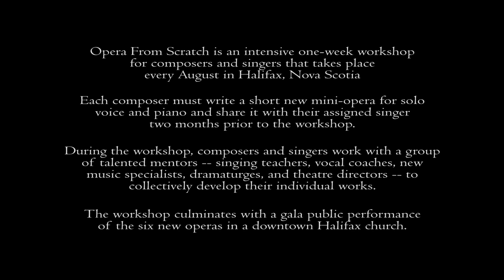Opera From Scratch 2018 - For Whom the Dog Tolls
Composer: Ashi Day
Soprano: Charlotte Stewart-Juby

"For Whom the Dog Tolls" depicts the Nova Scotia Duck Tolling Retriever. Tollers were bred to imitate foxes, for whom ducks have a fatal attraction, in behavior and look, and to be excellent retrievers. This piece is a celebration of this dog breed's "joie de vivre", but careful observers may wonder: why are some of us praised for being intrepid, while others face grave consequences for acting on their curiosity?